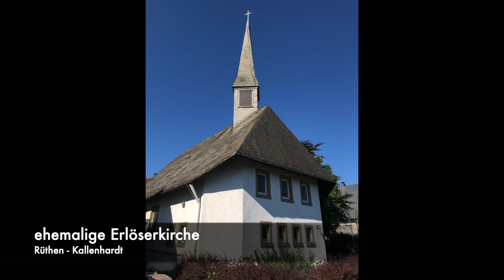Rüthen-Kallenhardt: ehem. Erlöserkirche (Geläut der Glocke)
Vor einem Monat läutete die Glocke der Erlöserkirche in Rüthen-Kallenhardt (Westfalen) letztmalig zum Gottesdienst. Durch die Entwidmung wurde die 1964 eingeweihte Kirche außer Dienst gestellt. Das Gotteshaus war durch den großen Einsatz der neu zugezogenen evangelischen Christen (u.a. Heimatvertriebene) errichtet worden. Laut Inschrift könnte die Glocke schon älter sein. Nähere Infos liegen mir aber nicht vor.

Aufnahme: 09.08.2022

Vielen Dank an die Verantwortlichen der Gemeinde für die Möglichkeit der Aufnahme.